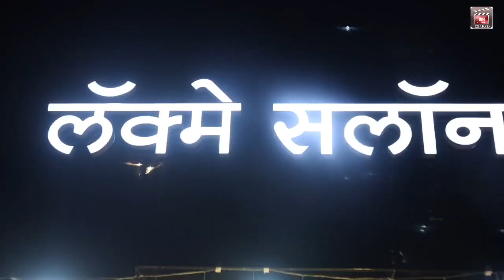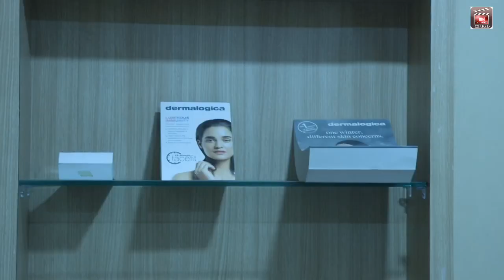Actress influencer Preeti Chawla After Wedding Look unveiled by Sonia Manjrekar at Lakme Saloon